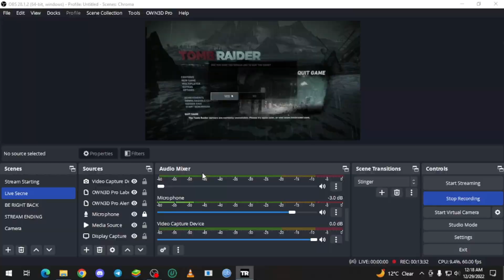THE HUNTING DAY #1 - [ TOMB RAIDER ]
AmiGo Game Khelega.

Hungary Women in the game.

Happy New Year All Of you Guys

The First Video of this year is out now.
This is day one of Lara Croft hunting.

So Guys main bass itna hi bol raha tha ye es saal ki first video hai so please es video per apna pyaar dikhao or video ko like karo share karo ab ess saal koi bhi video delay nahi hogi on time videos aati rahengi ko bhi gap nahi rahega es saal hume bht kuch karna hai sath main so milke karte hai kuch bada es year. es game ko complete kane main 8 se 14 ghatne lagne wale hai so main kosish karunga jaldi se esko khtam kar saku wale humare ruke hue videos ke part bhi time se aa jayenge es saal koi bhi video late nahi hogi amigo bolega khelega or dikhega bhi chamkega bhi es saal..